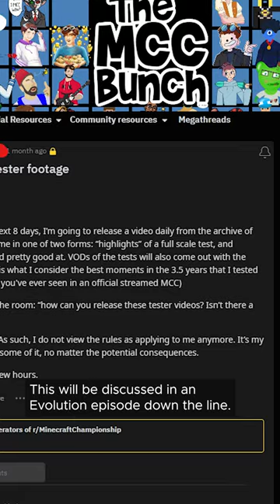A Quick MCC Break Update!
It's time to take a quick look at what happened during our live show break, including the changes in MCC Island and more!